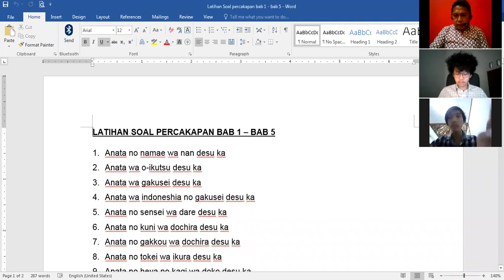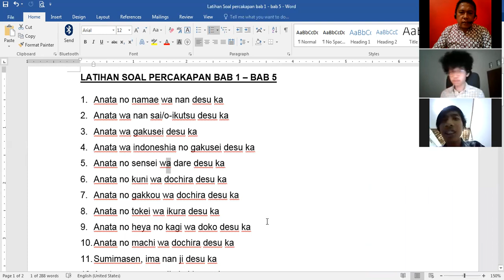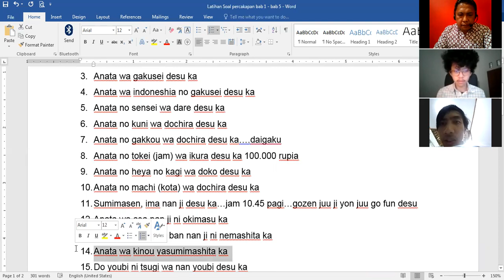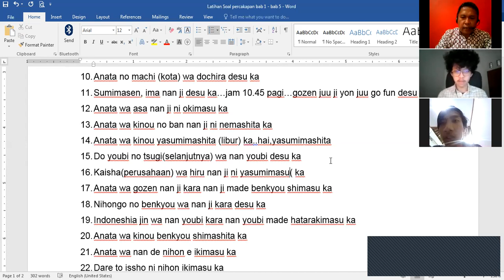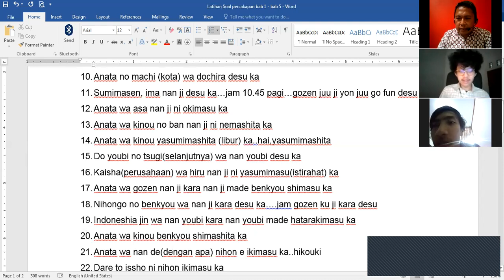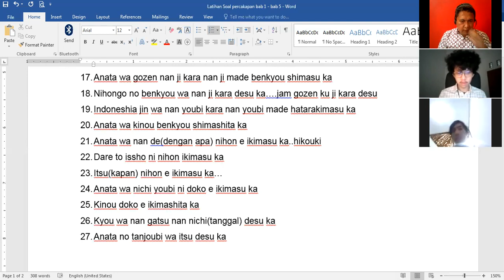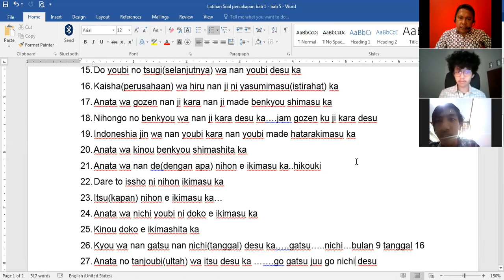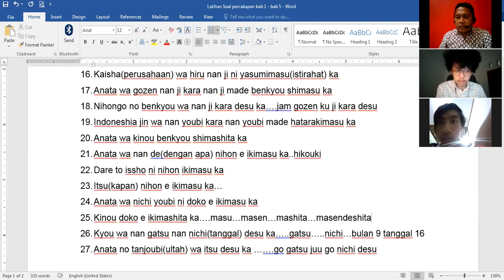percakapan bahasa jepang bab 1 - bab 5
belajar bahasa jepang dengan senang